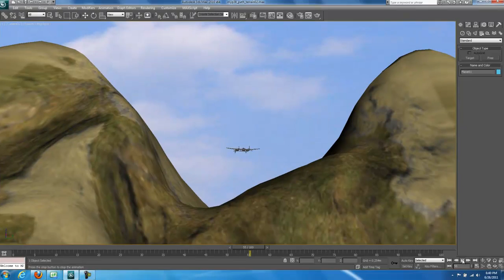Animation Test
Short animation that I made a while back.

I didn't know how to move the propellers.